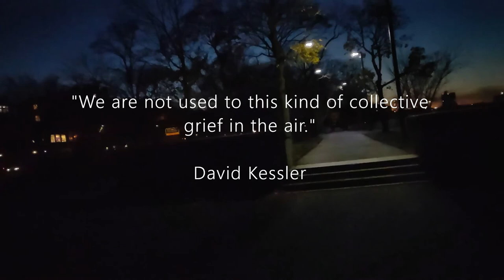Fools' Day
This song began in Perth, in April 2016 – I was feeling homesick, and being in “the most isolated city in the world” was too much for me. The despair from that time felt similar to how this country has made me feel at times since then – angry, confused, but mostly just sad. I don’t advocate for being cynical or pessimistic about the future. I do think it’s important to allow yourself a moment to sit with the unnecessary sadness of modern life.